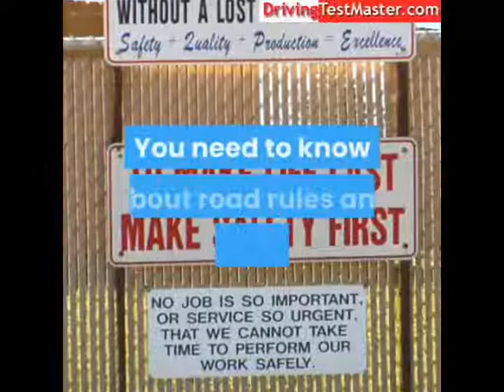wisconsin dmv test questions - 2019 dmv test questions actual test and correct answers part i 100%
wisconsin dmv test questions - wisconsin dmv test questions - 1.

use this video with wisconsin dmv practice test questions to study for your instruction permit test  first driver's license test  license re-test.

wisconsin dmv written test 1.

how many questions are on the real wisconsin ddmv test?
what is the passing score on the wisconsin ddmv test?..
i recorded my dmv driving test in wisconsin usa it was crazy i did lose a couple points but i did pass and get my licenses!

2019 dmv test questions actual test and correct answers part i 100%.